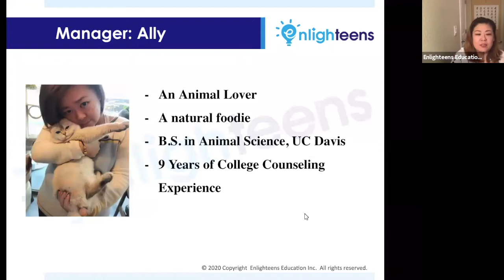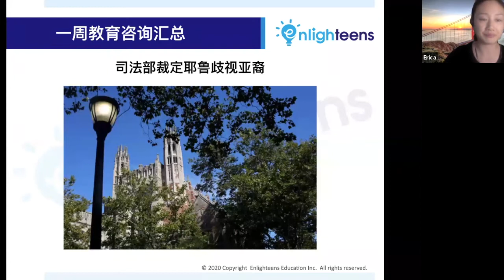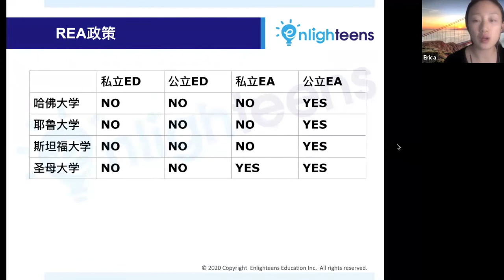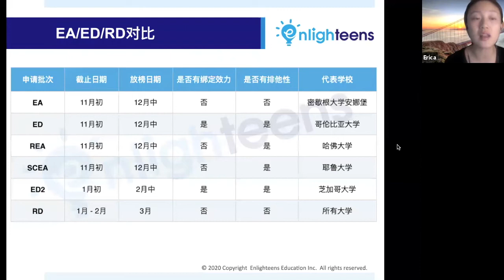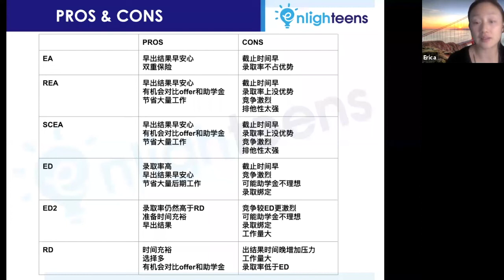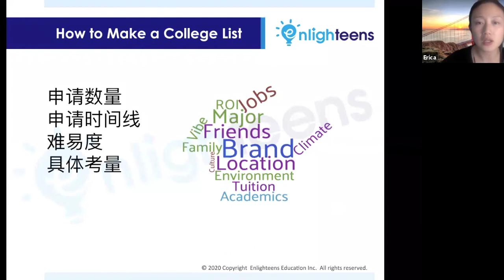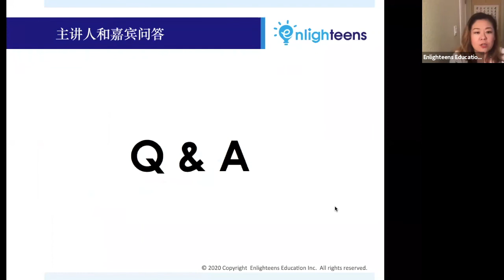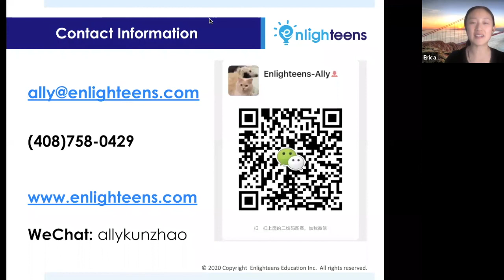美国大学申请｜2020年早申策略和选校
美国大学 美国大学申请 大学早申 美国公立大学 美国私立大学 ⚠️2021秋季招生政策变化❓什么是EA/ED/RD? 有什么优点和缺点？🤔️要如何#选校 和#大学名单 (College List)？

00:00 - 06:24   讲座概要和教育咨询汇总
06:24 - 10:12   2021秋季招生政策变化
10:12 - 18:03   EA/ED/RD
18:03 - 29:28   优点和缺点
29:28 - 37:00   如何选校
37:00 - 45:36   Q & A

主讲人: Erica
- 十三年美国大学申请咨询和规划经验